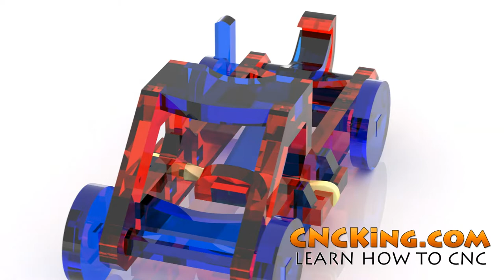Mangonel: Design Evolution & 3D Animation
CNCKing.com offers digital files and books to learn all you need to know about how to design for CNC machines, whether that's CNC routers, lasers or plasma.

This video is showcasing our Mangonel: Design Evolution & 3D Animation.

All our models are tested with lots of real life assembly animations in addition to their 3D variants, we love designing and showing how we make our models.